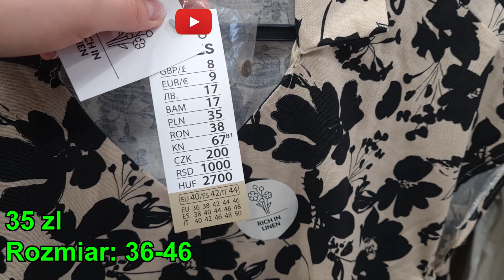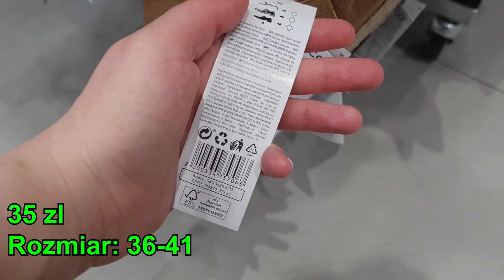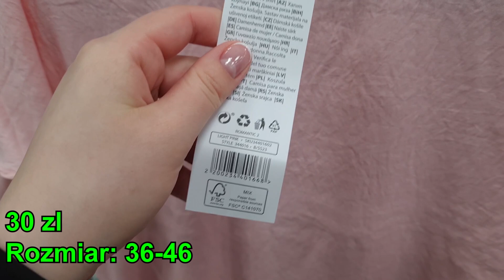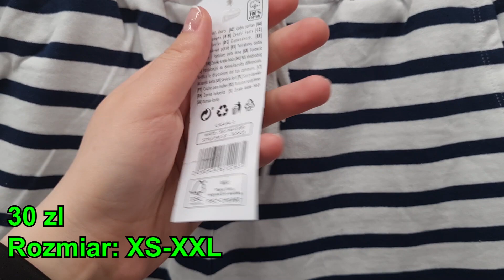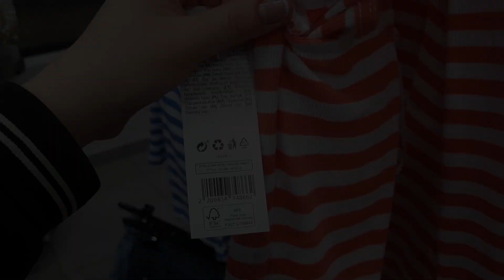💥PEPCO NOWOŚCI UBRANIOWE❗ TA KOSZULA TO HIT IDEALNA NA KAŻDĄ FIGURĘ 🙉💗 DUŻE ROZMIARY🔥 TOPY | BLUZKI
💥PEPCO NOWOŚCI UBRANIOWE❗ TA KOSZULA TO HIT IDEALNA NA KAŻDĄ FIGURĘ  🙉💗 DUŻE ROZMIARY🔥 TOPY | BLUZKI @kajmak.